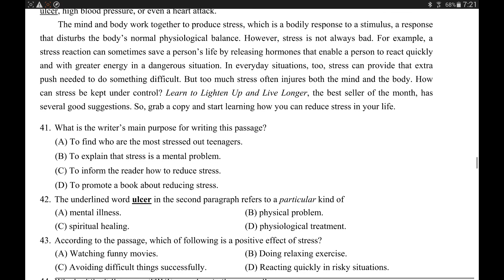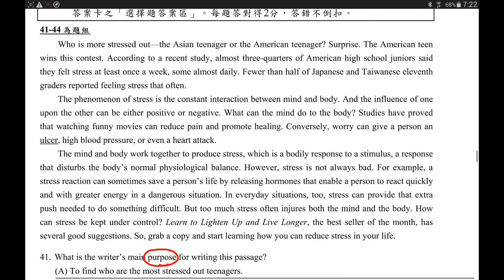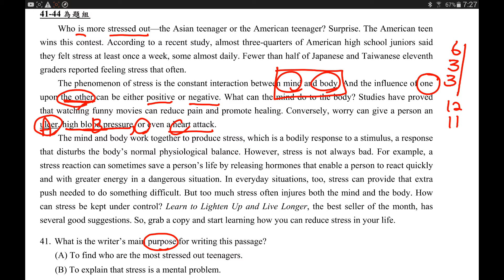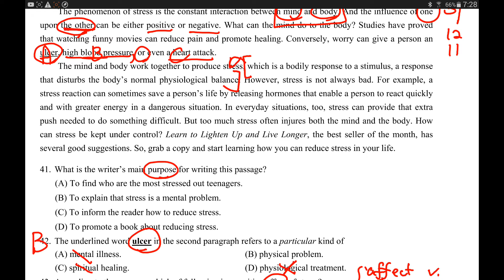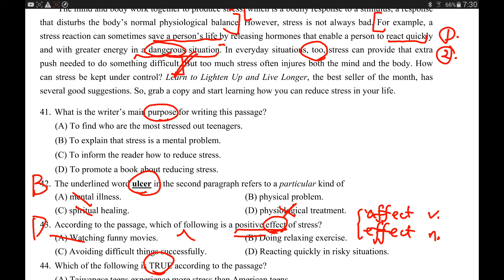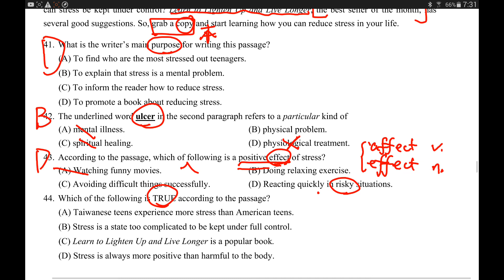95年學測閱讀測驗第一篇